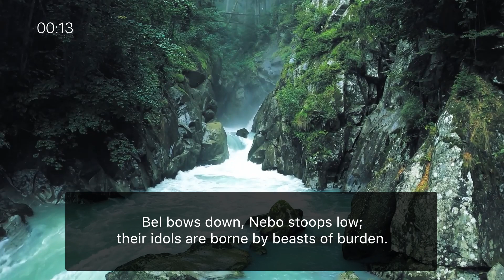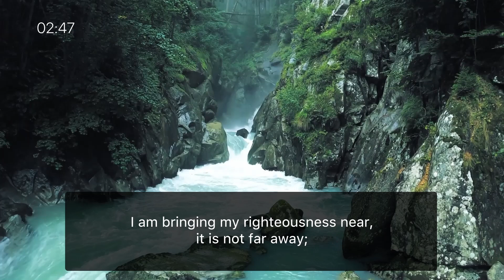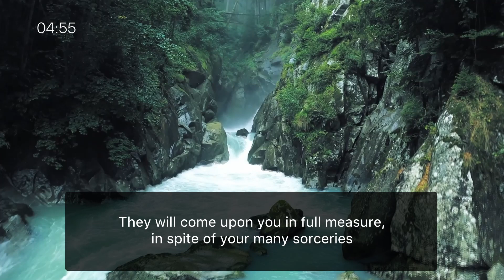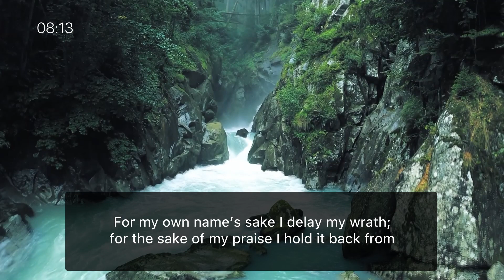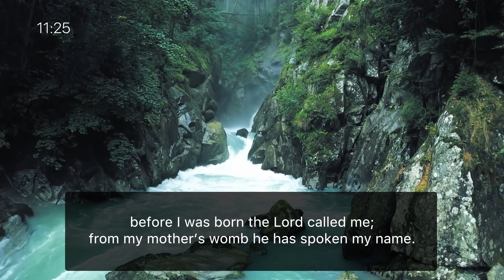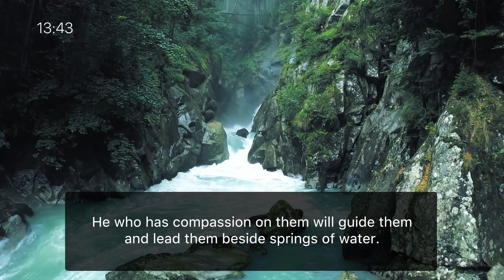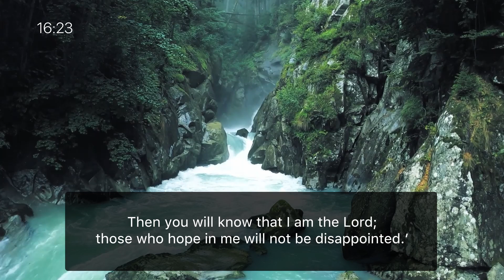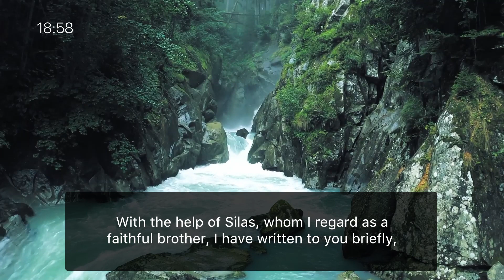Listening to the Word - One Year Listening Challenge / Day 207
Today's Scripture Focus:

- Isaiah 46~49
- 1 Peter 5